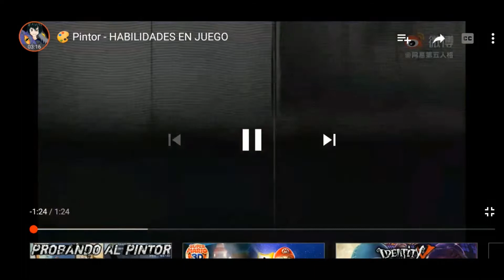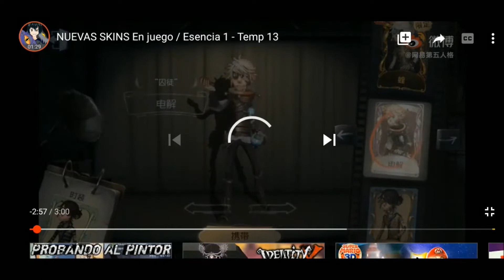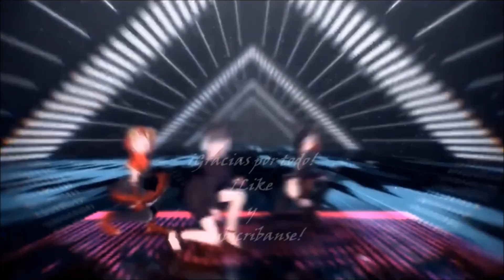Identity V / ¡REACCIONANDO A TODO LO NUEVO QUE SALDRA EN IDENTITY!... ¡Se vienen cosas buenas!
Amigos y Amigas Detectiveeessss!!!... Espero que estén super bien y en esta ocasión nos encontramos en un nuevo video para el canal!!!
Y estamos aquí con un video muy especial, porque el titulo del video es: - Identity V / ¡REACCIONANDO A TODO LO NUEVO QUE SALDRA EN IDENTITY!... ¡Se vienen cosas buenas!... Por lo cual que espero que les guste el video y si es así, por favor sigan apoyando mi canal, dándole like a mis videos, comentando que tal les parece y compartiendo con sus amigos para seguir creciendo y poder seguir trayéndoles contenido diario al canal.

Sin más que decir, nos vemos en un siguiente video… Hasta la próxima… Bye.

Todos mis videos son sin fines de lucro y no me hago pasar por autor de ningún video o canción que aparece, simplemente de la edición y el gamplay, para poder darles un agradable contenido en el canal.

MI ID:5978215 (Si quieres que te agregue, madame un mensaje diciendo que eres Sub)

Mi Facebook: Aldairu Dair

 (IGNORAR)